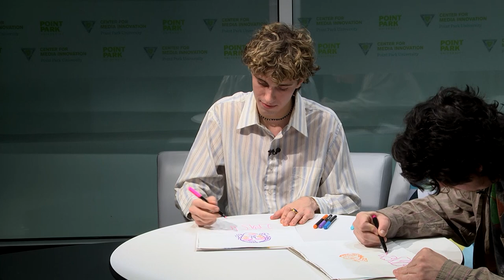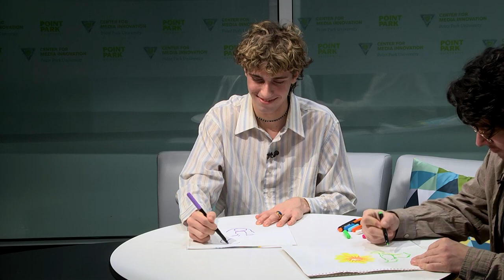POV EXTRA: Max Gonzales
Watch our quickfire question and art rounds with Max and Michelangelo!